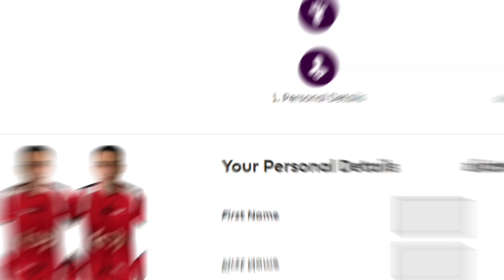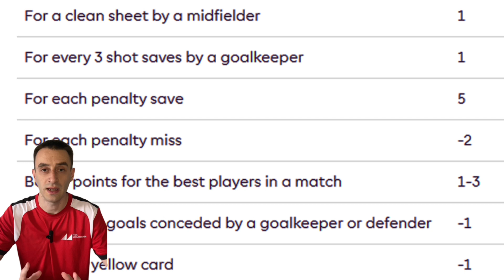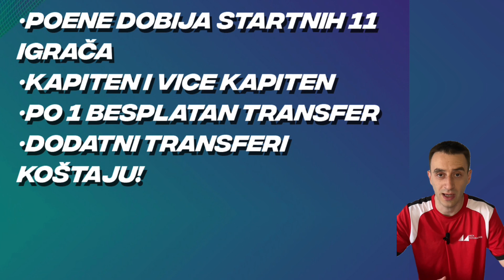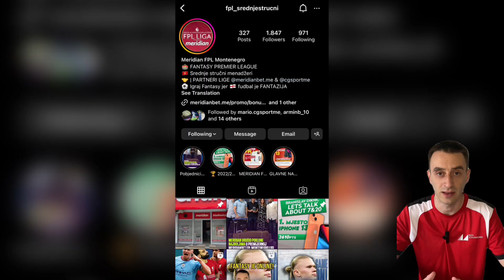FPL - Kako igrati Fantasy Premier League, šta su čipovi i koja su pravila?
Kako se registrovati za FPL?
Koja su pravila Fantasy Premier League?
Šta znače čipovi u FPL?
Donosimo odgovore na ova i još neka pitanja. Za sve ostale nedoumice pišite u komentarima.
Pratite nas na društvenim mrežama i pridružite se besplatno Meridian FPL Montenegro ligi gdje vas čekaju sjajne nagrade!